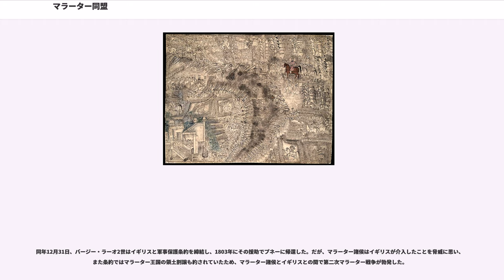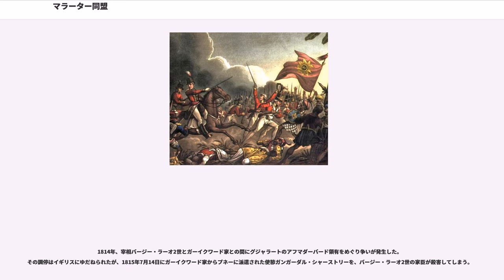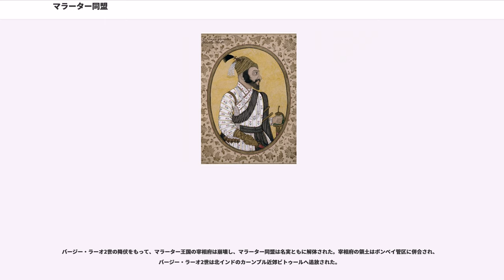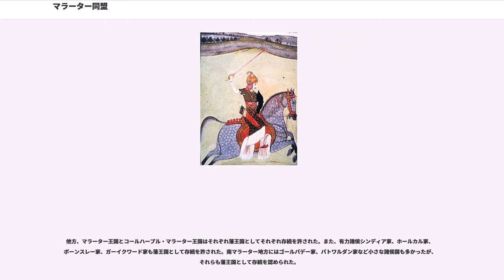マラーター同盟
マラーター同盟（マラーターどうめい、英語：Maratha Confederacy、1708年 - 1818年）は、中部インドのデカン高原を中心とした地域に、マラーター王国及びマラーター諸侯（サルダール）によって結成された連合体。マラーター連合（マラーターれんごう）とも呼ばれる。

18世紀にムガル帝国の衰退に乗じて独立し、一時はインドの覇権を握った。だが、同紀末から19世紀初頭にかけて、インド全域に勢力を伸ばすイギリス東インド会社との3度のマラーター戦争で敗れ、解体した。その領土はイギリス東インド会社の直接支配下に入り、諸侯の領土は藩王国に編成された。

1660年前後よりデカン高原西部にて、シヴァージーの率いるヒンドゥー教徒のマラーターがムガル帝国に反乱を起こす。シヴァージーはマラーター王国を建国、長期間のゲリラ戦にてムガル帝国の皇帝アウラングゼーブを苦しめた。

1680年シヴァージーが死んで、息子のサンバージーが後を継いだが、アウラングゼーブのムガル帝国軍がムスリム5王国のビジャープル王国、ゴールコンダ王国を滅ぼしデカンでの戦いを有利に進めていく中で、彼は1689年にムガル帝国との戦いでとらえられて、処刑されてしまった。

サンバージーが殺されてしまい、その弟のラージャーラームは南インドに逃げて王国を復興しようとしたが、ムガル帝国が一時的に南端部を除く全インドを支配した。結果的に王国が復興したのは彼の死後、妻ターラー・バーイーの時代だった。

26年間続いたデカン戦争で、マラーター王国は一時衰退したものの、アウラングゼーブが死ぬと、1708年にシャーフーが即位した。そして、マラーター王国を中心とし、王国の諸侯（サルダール）とともに連合してマラーター同盟を結成した。ただし、同盟が形成されるのはもう少し後の話である。

1713年、バラモンのバーラージー・ヴィシュワナートが宰相となって同盟を率いた。彼はマラーター同盟の基礎を作り、1719年にはマラーター諸侯を連れてサイイド兄弟がファッルフシヤルを打倒するのに協力した。

1720年、バーラージー・ヴィシュワナートが死亡すると、その息子であるバージー・ラーオ1世が宰相となった。彼はシヴァージーの再来といわれ、ムガル帝国の分裂と衰退に乗じてデカンからインド中部、北インド全体に勢力を伸ばし、1737年には弱体化したムガル帝国の首都のデリーを攻撃した。

バージー・ラーオの宰相在任期間、マラーター王国はデカンを越えて、帝国とも言えるほど広大な版図を領するようになった。その一方で随行した武将であるマラーター諸侯に征服地を領有させ、諸侯が王国宰相に忠誠と貢納を誓い、宰相がその領土の権益を認める形をとった。

これにより、北インドにはシンディア家、マールワーにはホールカル家、グジャラートにはガーイクワード家がそれぞれ統治を許された。のちにこの統治形態を見たイギリス人は、これを「マラーター同盟」と呼んだ。ただし、宰相や諸侯らの間には明確な同盟関係があったわけではなく、後述する複雑な対立関係も存在した。

とはいえ、バージー・ラーオは治世20年のあいだに、マラーター王権（ボーンスレー家）を名目化し、王国宰相が事実上の「王」となり、王国宰相が同盟の盟主を兼ねる「マラーター同盟」を確立させることに成功している。また、1731年から1732年にかけて、バージー・ラーオはプネーに巨大な宰相の宮殿であるシャニワール・ワーダーを建設し、プネーに独自の勢力基盤を持った。

その息子バーラージー・バージー・ラーオの在任期間、1750年にマラーター王国の行政府をサーターラーからプネーに移し、完全に王国の実権を掌握した。

領土もさらに拡大し、オリッサ、ベンガルなどに侵攻し、各地の王国からは貢納を取り立て、ムガル帝国の内政にも関与した。さらに、1757年にはパンジャーブ一帯を制圧した（）。そのため、一時はインド全域の覇者になるかと思われた。

1761年1月14日、南下してきたアフガン勢力（ドゥッラーニー朝）のムスリム同盟軍に第三次パーニーパトの戦いで大敗し、数万の犠牲者を出したことにより衰退に向かう。バーラージー・バージー・ラーオの治世末のことであった。

バーラージー・バージー・ラーオの死後、マラーター王国の宰相府は統率力を失い、同盟の結束は緩んだ。これ以降、同盟の有力な諸侯であるナーグプルのボーンスレー家、インドールのホールカル家、グワーリヤルのシンディア家、ヴァドーダラーのガーイクワード家が分立した。

だ...